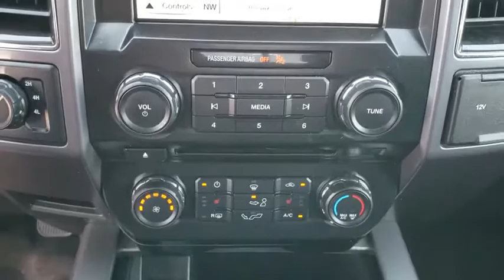2017 Ford F-150 Tulsa, Broken Arrow, Joplin, Bixby, Owasso, OK P8503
Oxford White Used 2017 Ford F-150 available in Tulsa, Oklahoma at Matthews Ford. Servicing the Broken Arrow, Joplin, Bixby, Owasso, OK area.

Matthews Ford
1101 Southwest Expressway Drive

Oxford White 2017 Ford F-150 XLT 4X4 4WD 6-Speed Automatic Electronic 2.7L V6 EcoBoost ALLOY WHEELS, APPEARANCE PACKAGE, BACKUP CAMERA, NAVIGATION SYSTEM, 4WD, 10-Way Power Driver's & Passenger Seats, 110V/400W Outlet, 3.55 Axle Ratio, 4.2 Productivity Screen in Instrument Cluster, ABS brakes, Accent-Color Step Bars, Auto-Dimming Rear-View Mirror, Black Billet Style Grille w/Body-Color Surround, Body-Color Door & Tailgate Handles, Body-Color Front & Rear Bumpers, Box Side Decal, BoxLink, Chrome Billet Style Grille w/Chrome Surround, Chrome Door & Tailgate Handles w/Body-Color Bezel, Chrome Step Bars, Class IV Trailer Hitch Receiver, Cloth 40/20/40 Front Seat, Compass, Electronic Stability Control, Equipment Group 302A Luxury, Heated Front Seats, Illuminated entry, Leather-Wrapped Steering Wheel, LED Box Lighting, Low tire pressure warning, Power Glass Heated Sideview Mirrors, Power-Adjustable Pedals, Power-Sliding Rear Window, Radio: Single-CD w/SiriusXM Satellite, Rear Under-Seat Storage, Rear View Camera w/Dynamic Hitch Assist, Rear Window Defroster, Remote keyless entry, Remote Start System, Reverse Sensing System, Single-Tip Chrome Exhaust, SYNC, SYNC 3, Traction control, Wheels: 18 Chrome-Like PVD, XLT Chrome Appearance Package, XLT Sport Appearance Package.Recent Arrival!Awards:* 2017 KBB.com 10 Most Awarded Brands * 2017 KBB.com Brand Image Awards
ENGINE: 2.7L V6 ECOBOOST  -inc: auto start/stop  3.55 Axle Ratio  GVWR: 6 500 lbs Payload Package,Four Wheel Drive,Power Steering,ABS,4-Wheel Disc Brakes,Brake Assist,Aluminum Wheels,Tires - Front All-Terrain,Tires - Rear All-Terrain,Conventional Spare Tire,Tow Hooks,Power Mirror(s),Intermittent Wipers,Variable Speed Intermittent Wipers,Privacy Glass,Power Door Locks,Daytime Running Lights,Automatic Headlights,Fog Lamps,AM/FM Stereo,CD Player,MP3 Player,Steering Wheel Audio Controls,Bluetooth Connection,Auxiliary Audio Input,Smart Device Integration,Cloth Seats,Split Bench Seat,Driver Adjustable Lumbar,Passenger Adjustable Lumbar,Pass-Through Rear Seat,Rear Bench Seat,Adjustable Steering Wheel,Power Windows,Keyless Entry,Cruise Control,A/C,Driver Vanity Mirror,Passenger Vanity Mirror,Floor Mats,Engine Immobilizer,Security System,Traction Control,Stability Control,Front Side Air Bag,Tire Pressure Monitor,Driver Air Bag,Passenger Air Bag,Passenger Air Bag Sensor,Driver Restriction Features,Front Head Air Bag,Rear Head Air Bag,Child Safety Locks